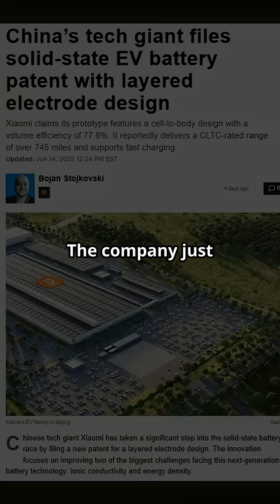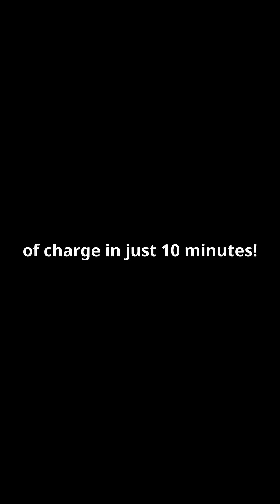Xiaomi Steps Up The Competition With Patent Application On Innovative Solid-State Battery!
Credits: CNC / CNEVPost